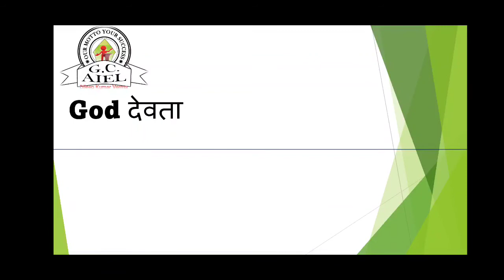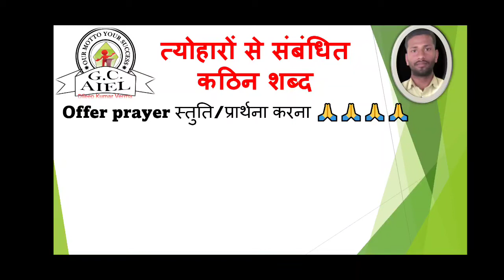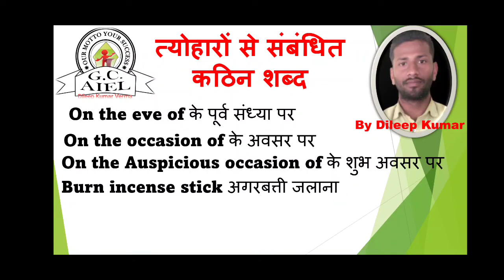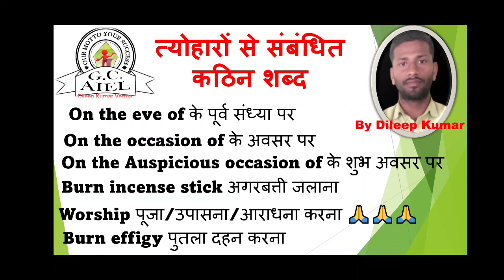English with Dileep sir#vocabulary with Dileep sir#Festival related Words with Dileep sir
Students will Learn festival related difficult words. These will be helpful during writing essay or Group Discussion on Festival#dslenglishspoken